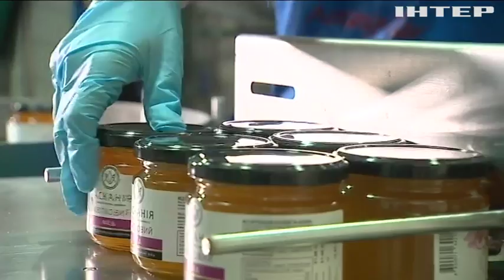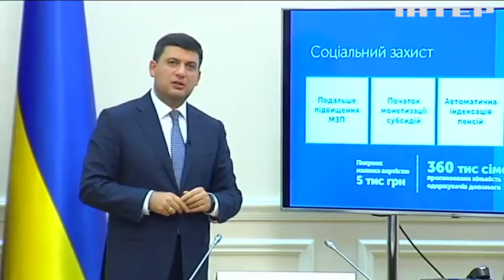Госбюджет-2019: в приоритете уменьшение госдолга и рост ВВП